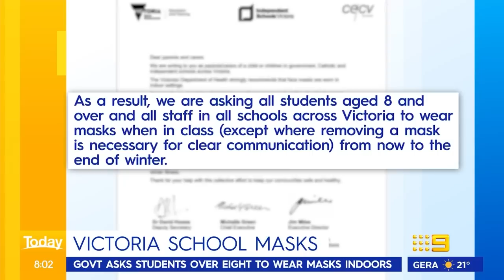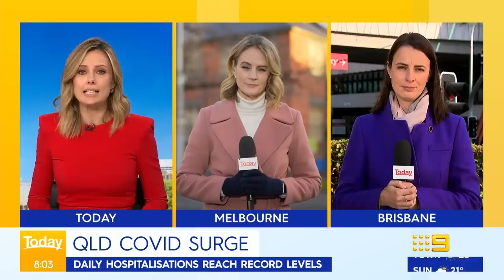Students urged to wear masks, Queensland’s daily hospitalisations rise | 9 News Australia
Victorian parents are waking to new mask advice, as states around the country fight to come to grips with the new wave of COVID-19. In other news, daily average hospital admissions are at an all-time high in Queensland after modelling failed to predict the severity of the third COVID-19 wave.